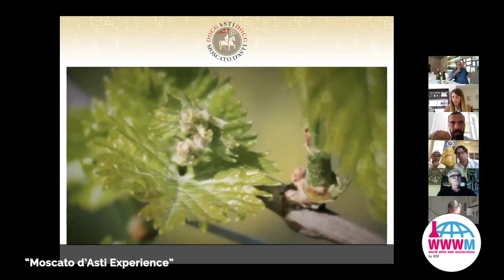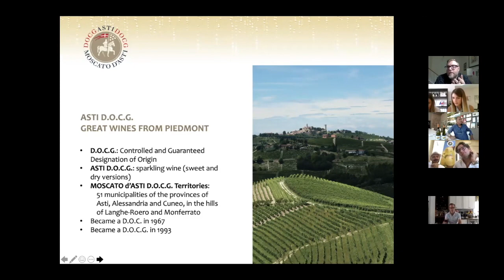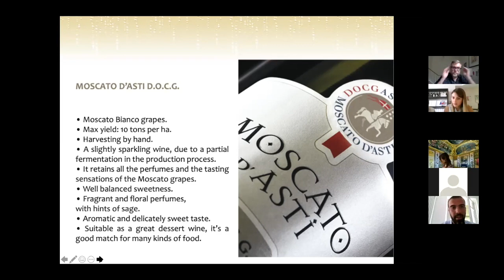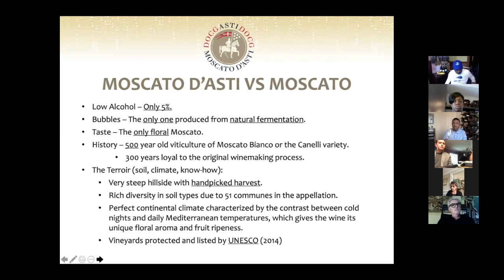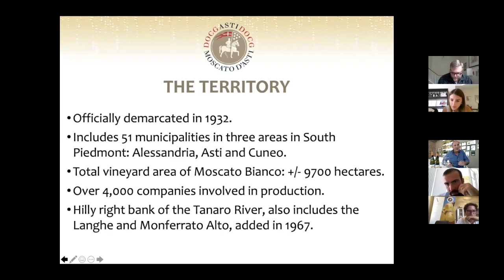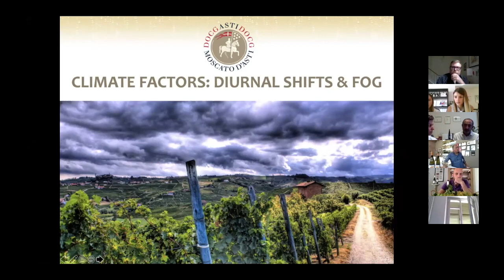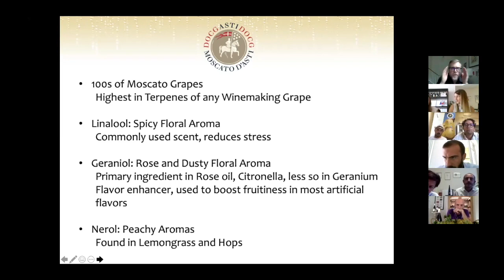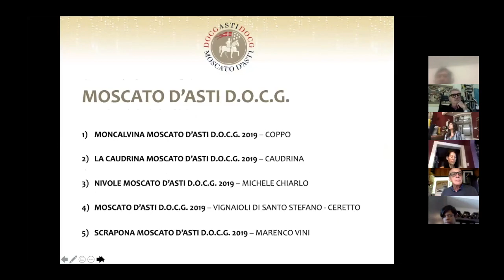Moscato d’Asti Experience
with Giacomo Pondini, Director of Consorzio per la Tutela dell’Asti DOCG & the Asti’s famed produders Coppo, La Caudrina, Marenco, Michele Chiarlo, I Vignaioli di Santo Stefano - Ceretto